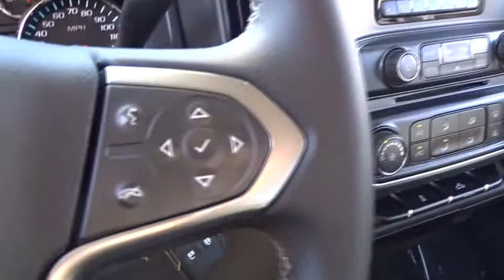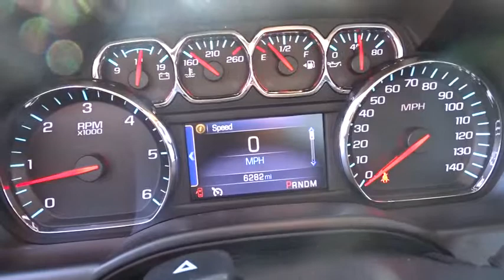2014 Chevrolet Silverado 1500 Kilgore, Henderson, Carthage, Longview, Tyler, TX 415855A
2014 Chevrolet Silverado 1500
2014 Chevrolet Silverado 1500 2WD Crew Cab 143.5 LT w/1LT - Stock#: 415855A - VIN#: 3GCPCREC6EG320469

FUEL EFFICIENT 24 MPG Hwy/18 MPG City!, PRICED TO MOVE $500 below NADA Retail! ONLY 6,238 Miles! iPod/MP3 Input, CD Player AND MORE! KEY FEATURES INCLUDE: Flex Fuel, Satellite Radio, iPod/MP3 Input, CD Player, Onboard Communications System, Aluminum Wheels MP3 Player, Keyless Entry, Privacy Glass, Steering Wheel Controls, Electronic Stability Control. EXPERTS ARE SAYING: KBB.com's review says The revamped cabin is perhaps the quietest in the segment, and the use of higher-quality materials helps to spice things up considerably.. Great Gas Mileage: 24 MPG Hwy. EXCELLENT VALUE: This Silverado 1500 is priced $500 below NADA Retail. AutoCheck One Owner Pricing analysis performed on 11/13/2015. Fuel economy calculations based on original manufacturer data for trim engine configuration. Please confirm the accuracy of the included equipment by calling us prior to purchase.